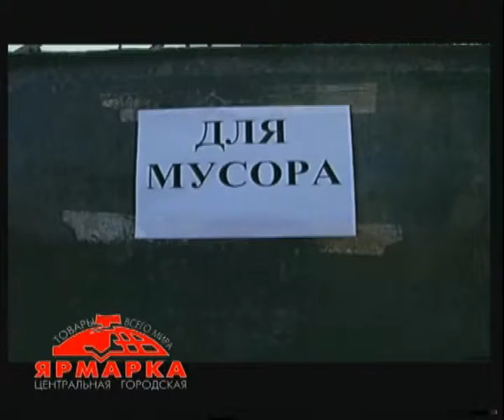central market story.flv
Челейкин - ролик истории ЦГЯ - commertial central market story .